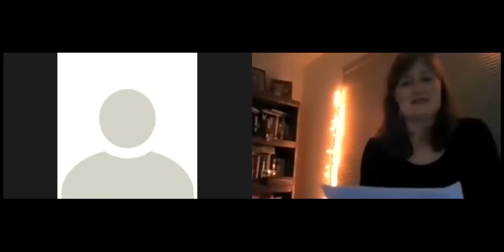GS 03 Pam Policastri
Pam Policastri tells Escaping the House of Demons, from Backpackerverse.
Theatre III's Ghost Stories, Oct. 23, 2020